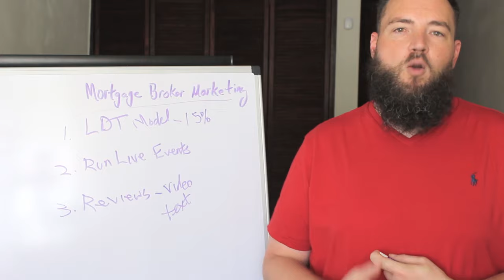FREE Organic Loan Officer Marketing on Facebook (Part 1 of 3)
Nick drops in to share some free organic ideas for Loan Officer marketing on Facebook. This is part 1 of a 3 video series for Loan Officers who want to get better at the free organic side of Facebook marketing so be sure to subscribe and catch the others.

Join America’s mastermind for smart mortgage professionals and attract 10 new Realtor partners in 90 days

Need home buyer leads? Get 30 exclusive leads for any property in any market in less than 7 days

Want hints, tips and secret passages to win the mortgage game faster? Get the Official Loan Officer Strategy Guide

Loan Officer Marketing on Facebook